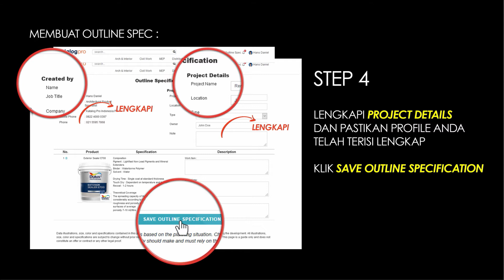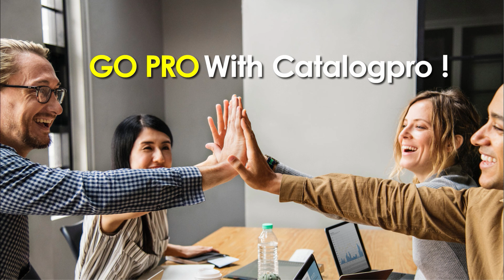OUTLINE SPEC – Cara mudah membuat Spesifikasi Material Proyek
Kini membuat spesifikasi material proyek lebih mudah dengan menggunakan fitur "Outline Spec".

Outline Spec adalah fitur yang bisa dijadikan alat kerja bagi para professionals dalam membuat spesifikasi material proyek (consultant) ataupun sebagai usulan material produk yang akan diajukan pada suatu proyek (supplier).

Mau tahu bagaimana caranya? Simak videonya dan segera akses untuk mencoba.